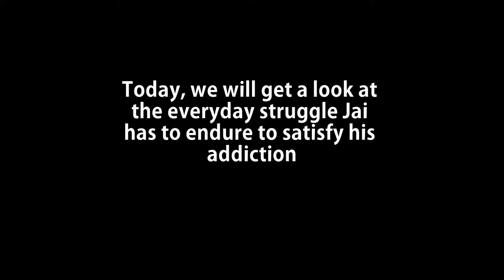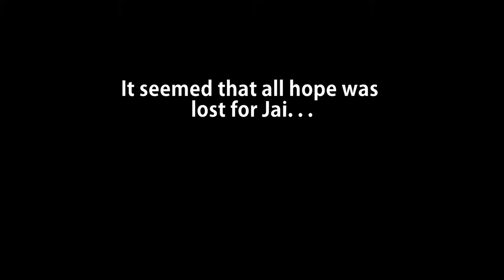Mass Media Short Film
Cayman McKee and Jai Becker